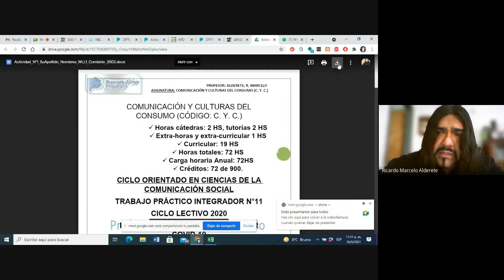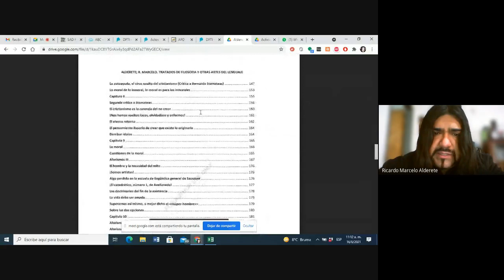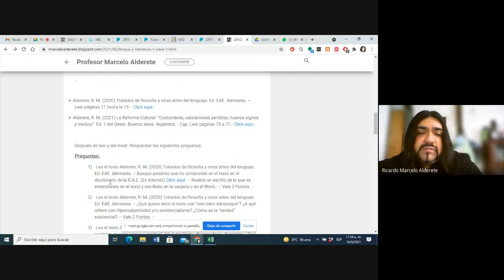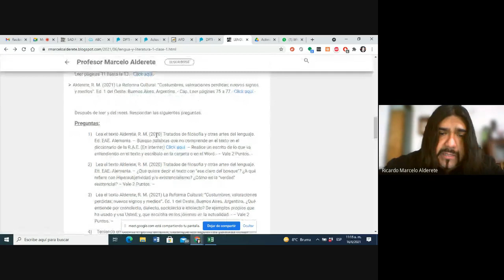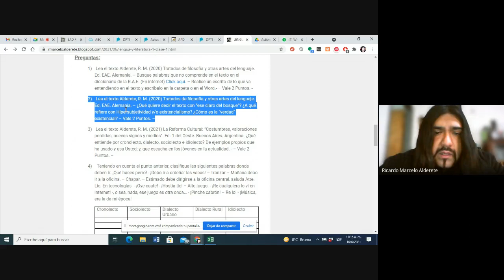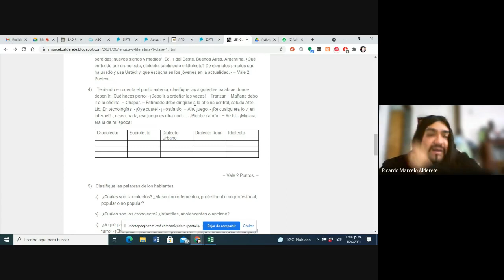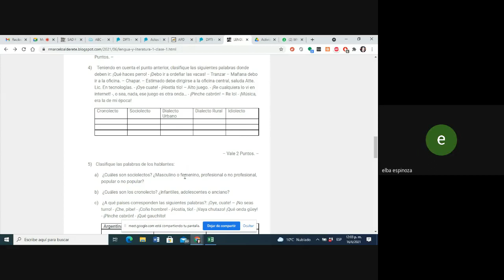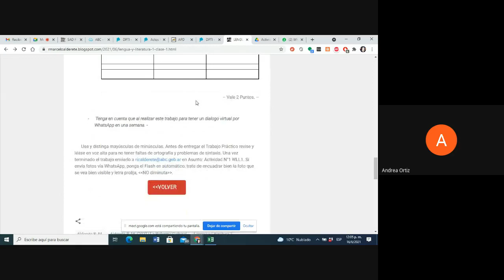CRONOLECTO, SOCIOLECTO, DIALECTO E IDEOLECTO - CLASE N° 1 LENGUA Y LITERATURA 1 - PROF. ALDERETE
LENGUA Y LITERATURA 1 - CLASE 1

LENGUA Y LITERATURA (WLL/1) 1° 1°

Nivel secundario.

Actividad N°1.

-  Introducción a la Lengua y Literatura.

- Literatura: “El existencialismo” de Søren Kiërkegaard.

-  Introducción a la lingüística Argentina.